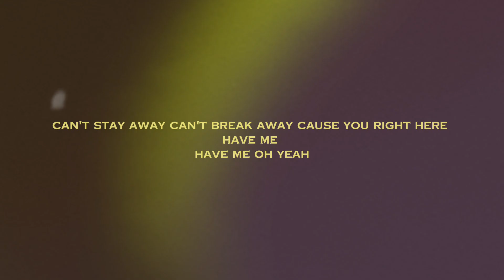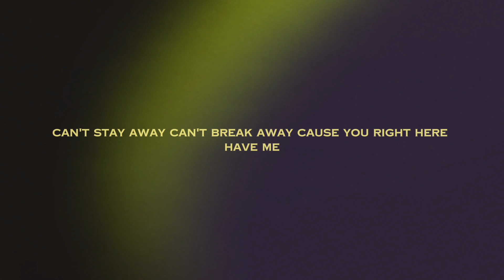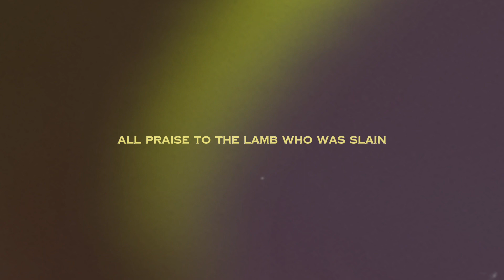Hulvey - Have me (Lyrics)